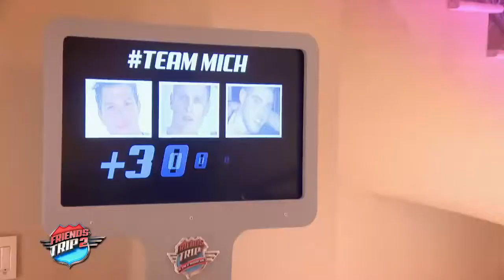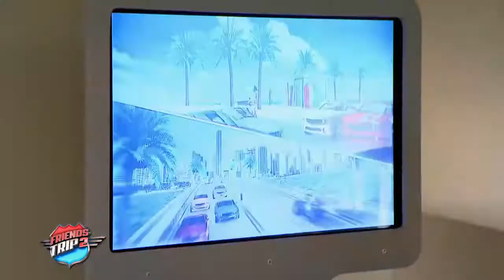Friends Trip 2 Episode 29 Team Amélie mange des tarentules, Clash Romain vs Mich